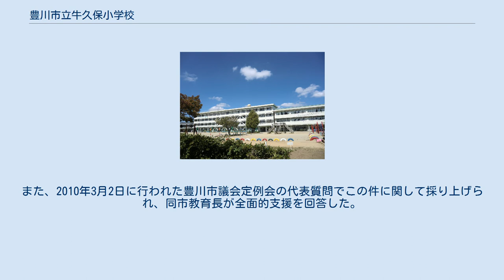豊川市立牛久保小学校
豊川市立牛久保小学校（とよかわしりつ うしくぼしょうがっこう）は、愛知県豊川市牛久保町大手にある公立小学校。
 豊川市牛久保町にある1873年（明治6年）創立の伝統ある小学校である。
児童数は389人、クラス数は14クラス（2013年度）。
学校近くにはJR牛久保駅がある。
 牛久保駅構内と牛久保小学校の敷地内はかつての牛久保城の城域が含まれている。
校章はこの牛久保城主であった牧野氏の家紋に因み、三つ柏の中に「牛」の字をあしらったものである。
学校玄関脇には、牧野氏が定めたとされる「参州牛久保之壁書」の条目にある言葉、「礼儀廉恥と云ふ事」・「何事にても根本と云ふ事」を刻んだ石碑が置かれ、壁書の教えが校訓として今も受け継がれている。
 また校区内には八幡神社・光輝院の牧野成定廟・大聖寺の今川義元墳墓・長谷寺山本勘助遺髪塚・熊野神社の天然記念物牛久保のナギの木等の史跡・記念物も豊富にあり、「みつがしわ学習」と称して、牛久保城主牧野氏一族などをテーマに郷土についての学習を積極的におこなっている。
 ^ 「平成の世に常在戦場の四字を学ぶ」（『広報とよかわ』No.1567、2009年9月1日、5 - 6頁） ^ 戦国時代の牛久保城主で、江戸時代に越後長岡藩主だった三河牧野氏の家紋に由来 ^ 「新潟・長岡・阪之上小と交流へ」（『東日新聞』2010年3月3日）によると両校校長間で話し合われ準備を進めている。
また、2010年3月2日に行われた豊川市議会定例会の代表質問でこの件に関して採り上げられ、同市教育長が全面的支援を回答した。